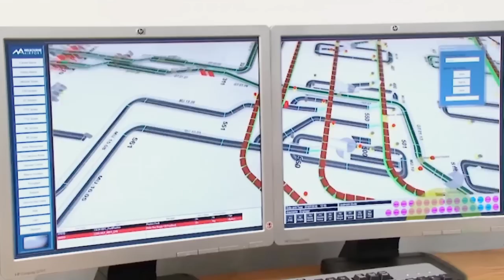Daifuku Airport Technologies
Daifuku Airport Technologies is a world-class solutions provider for airports globally.